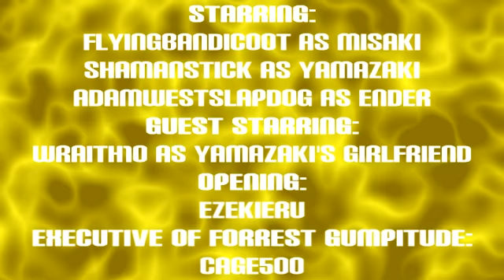Welcome to the NHK Abridged: Episode 6-9 (CW)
CW: Ableism, mentions of bestiality, mentions of incest, mentions of weird sex stuff, VERY LOUD NOISES, mentions of child abuse, mentions of sexual abuse, sexism
I made this video a long time ago and it contains "jokes" on topics, concepts, and vocabulary use I no longer agree with.  While I've done my best to list such topics in the warning above, if there is something you feel should be included that I've missed please inform me and I'll add it to the list.

Episode 6, 7, 8, and 9: Welcome to the Goofy Understanding of Macro Pantology

Satou, Satou Tatsuhiro is a simple man with little brain activity but good intentions. He struggles through adulthood with his best and only friend Yamazaki (and Misaki). His 'mama' teaches him the ways of life and HOW TO LAUGH IN THE  FACE OF A DYING WOMAN. Satou joins the army for service in Vietnam (It was SRS), finds new friends called Dan and Bubba (He totally met people by those names. You weren't paying attention hard enough), wins porn, starts a porn craze, creates a famous porning site, inspires people to unsubscribe, creates the unsubscribe, writes unsubscribe and unsubscribe, and met the president several times; But more importantly, he took several baths. However this is all irrelevant to Satou who can only think of his adulthood sweetheart Misaki, who has messed up her life by associating herself with him. Although in the end all he wants to prove is that anyone can love anyone (Except chairs. Goddamn heartless beasts them chairs are).

Cast (in credits order(except for Tom Hanks)):
Robin Wright Penn as Flyingbandicoot as Misaki
Gary Sinise as HBI2k as Nobody
Mykelti Williamson as Shamanstick as Yamazaki
Joe Alaskey as Wraith10 as Yamazaki's Girlfriend
Jenny the Boat as Adamwestslapdog as ENDER
Tom Hanks as Cardboardlawyer as Satou